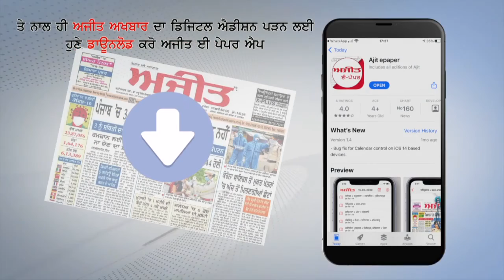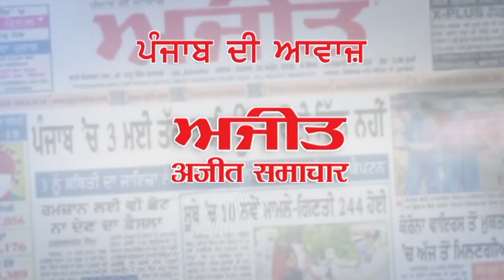Ganga Mashaal Yatra नई दिल्ली में संपन्न